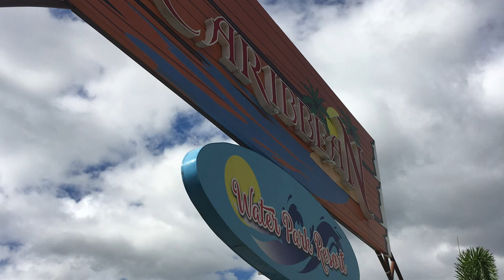🏝️Caribbean Water Park Resort